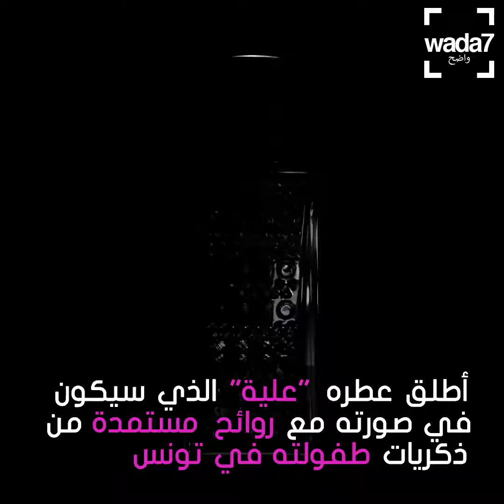تكريم لمصمم الأزياء العربي العظيم الذي فارقنا للتو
عاجل: توفي مصمم الأزياء التونسي الفرنسي الكبير عن سن الـ 77.
يقدم لكم فريق واضح في هذا الفديو 8 نقاط مهمة من مسيرته الفنية التي طالت 55 عام